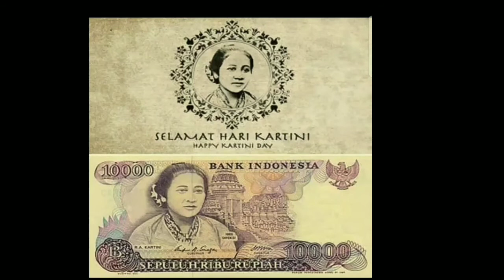Masih ingatkah kalian